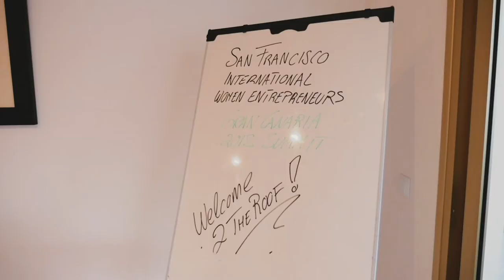The San Francisco International Women Entrepreneurs Forum